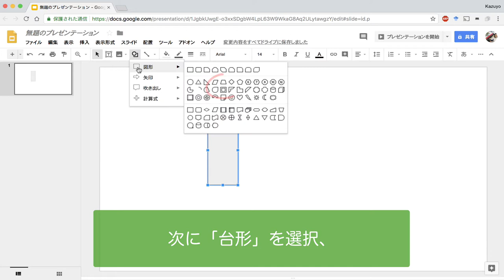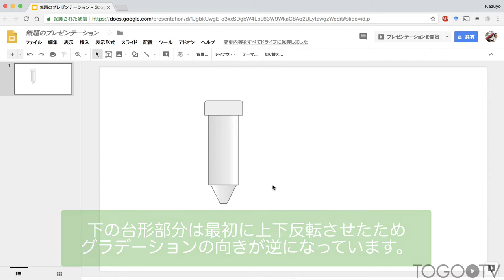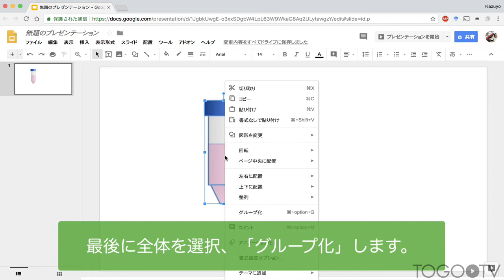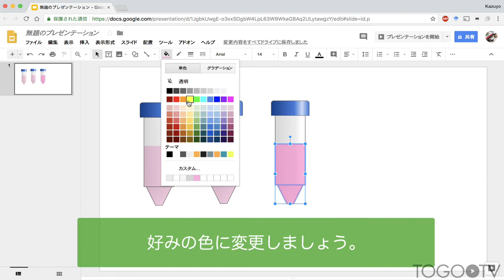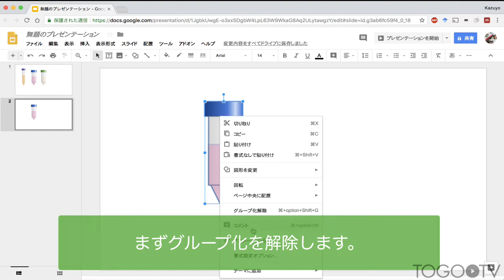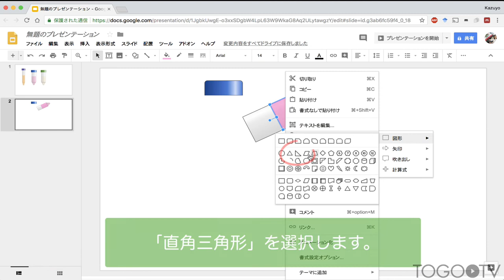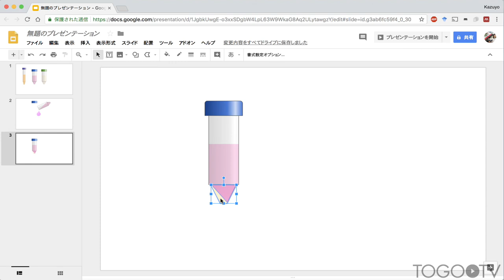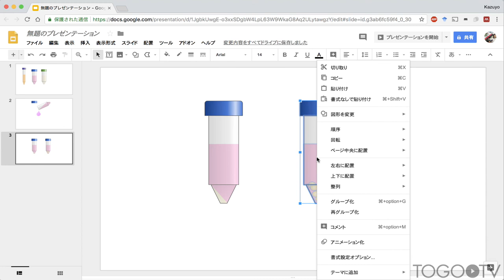Google スライドの図形描画機能で科学イラストを作る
Googleスライド (Google Slide)は、Google 社が提供するオンライン プレゼンテーション アプリケーションです。Googleアカウントがあれば無料で利用でき、他のユーザーとの共同編集が簡単にできることや、データの自動保存機能などWebアプリケーションならではの特長があります。パワーポイント（Microsoft PowerPoint）との互換性もあり、読み込み・書き出しに対応しています。
Googleスライドにも図形描画機能（オートシェイプ）があり、パワーポイント同様に簡単なマウス操作で図形を作成することができ、色や形も自由に設定することができます。今回はパワーポイントの図形描画機能で科学イラストを作る〜遠沈管編〜 2018でも取り上げた遠沈管のイラスト作成を例にGoogleスライドの図形描写機能の使い方やイラスト作成におけるtipsを紹介します。

1.　基本の遠沈管：図形で輪郭を作る (0:35)
2.　基本の遠沈管：色をつける＆配置の調整(1:30)
3.　応用編：色とサイズの変更 (5:01)
4.　応用編：図形の変更 (7:45)
5.　応用編：要素の追加 (9:37)